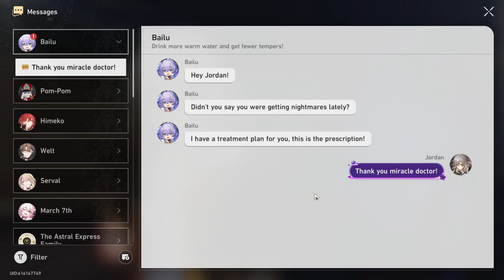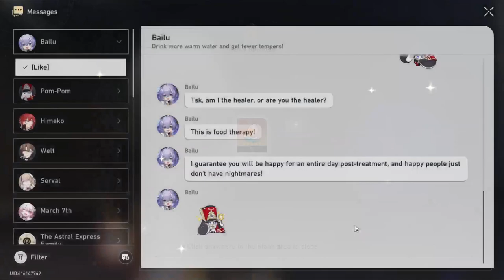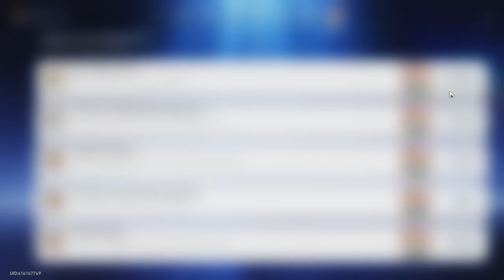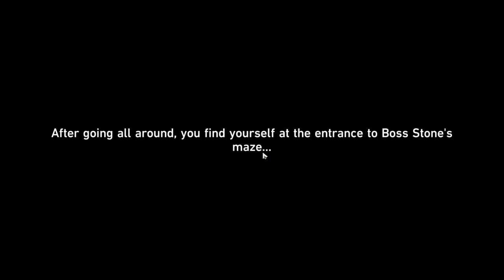Honkai Star Rail: Standard Banner Only- 22 (VOD #1)